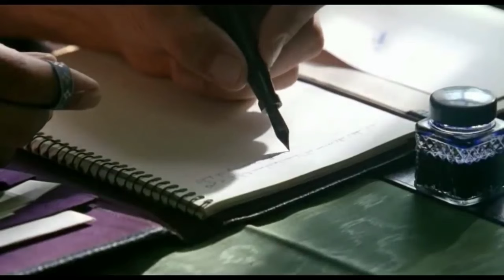Lolita Erotic Movie ;Real life Story Explained in Malayalamആദ്യം അമ്മയെ വളയ്ക്കുന്നു പിന്നെ മകളെയും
***This video is a result of my effort and hard work during free time, if any one want to remove their content from it kindly let us know we will do it for sure, or you may raise a claim and we are ready to share the revenue with you, ***